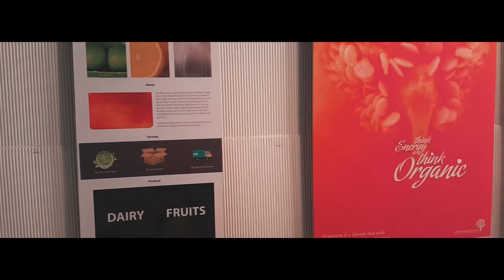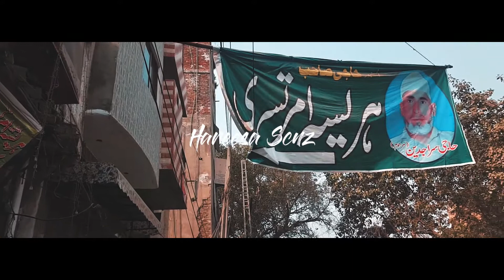VLOG - EPISODE 10 LAHORE'18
Songs:
Jugni ( Feat. Farhan Zameer) - Nazar Gill
Quick Musical Doodle - Two Feet
Funky -  Funky Fella
Dusty Horizon - Arjun Sen
Lonely - JNSN
oxeee

oziatik

usama_atique